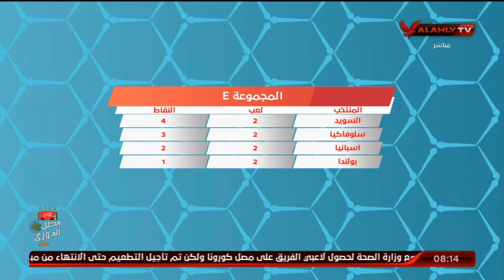"هاني رمزي" يستعرض ترتيب مجموعات بطولة "يورو 2020" | المحترف